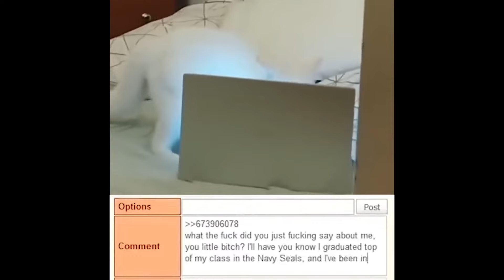Funniest Cats And Dogs Videos 😁 - Best Funny Animal Videos 2024🥰 #20